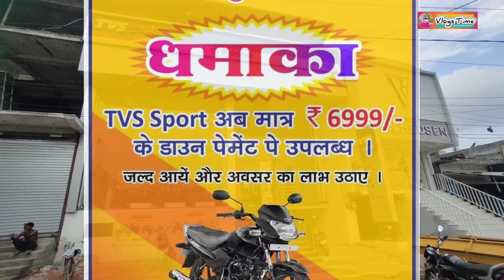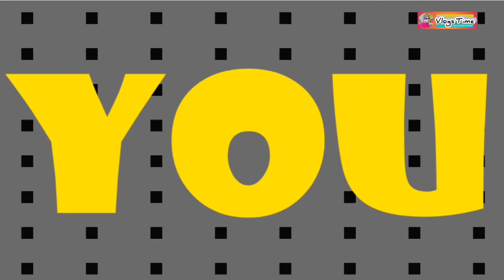TVS KA JORDAR DHAMAKA 😲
Is video me maine TVs ke dwara jo sawan mahine me TVs sport bike pe jo offer provide kar rahi hai use dikhaya hai.